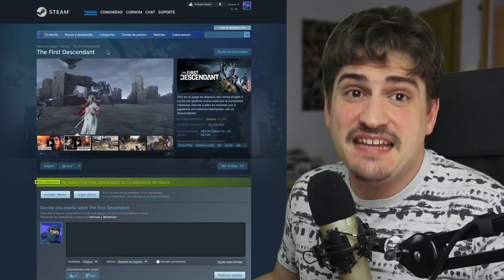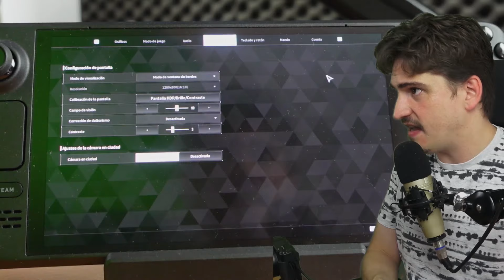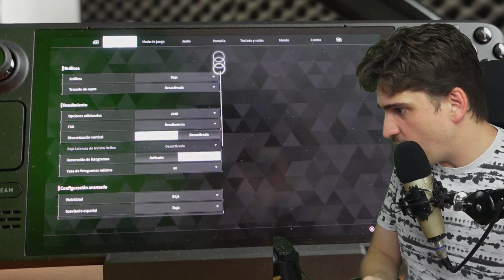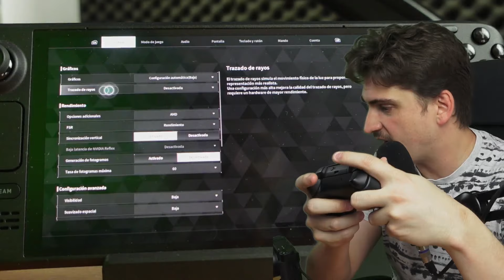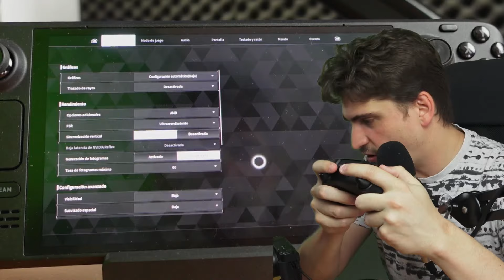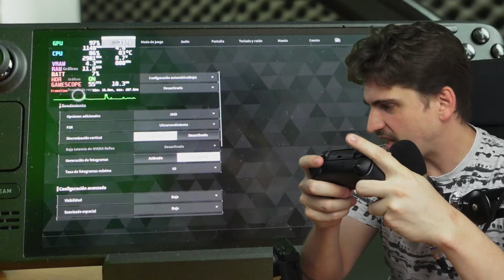🔴ASÍ FUNCIONA este juego GRATIS EN Steam Deck DÍA 1: The First Descendant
The First Descendant ya está disponible y funciona realmente bien en Steam Deck, aunque tienes que saber un par de cosas sobre él para que sepas qué puedes esperar de él.

INDICE:
00:00:00 Intro
00:00:26 Promo
00:01:04 Primer vistazo
00:01:36 Configuración por defecto
00:04:49 Configuración recomendada
00:06:25 Con generación de FPS
00:07:19 Gameplay con esta configuración
00:16:46 Conclusión